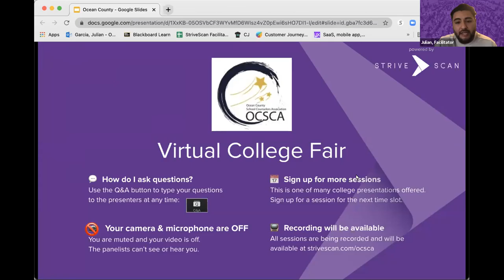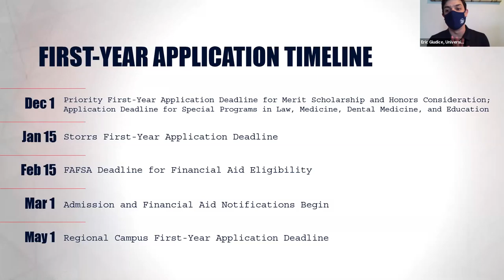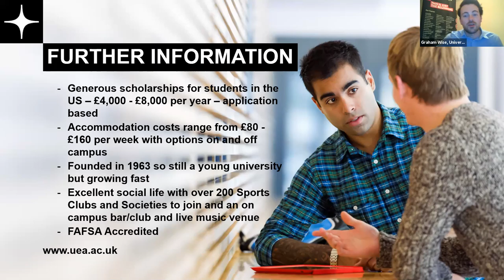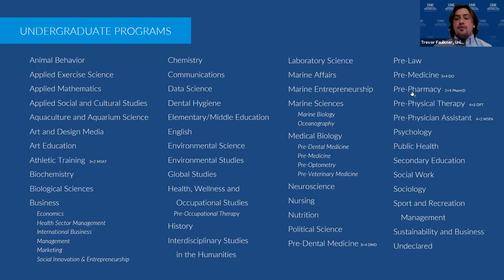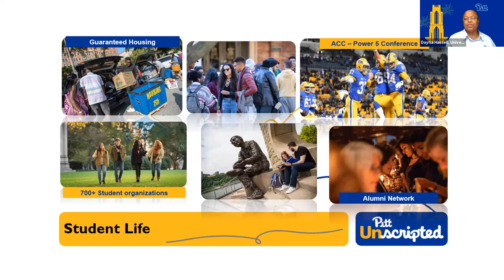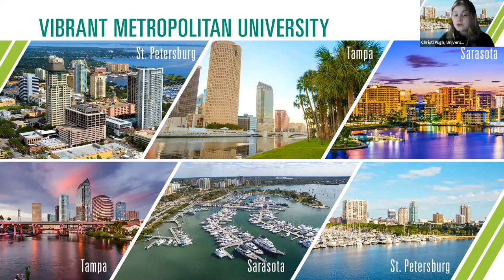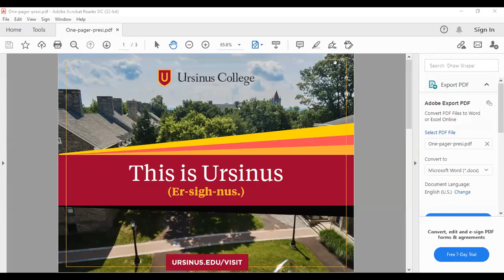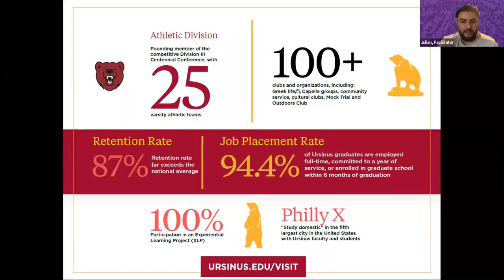Session A8 - Ocean County Virtual College Fair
In this session, you will hear from the following institutions:

University of Connecticut (CT)
University of East Anglia (UK)
University of New England (ME)
University of Pittsburgh (PA)
University of South Florida (FL)
Ursinus College (PA)